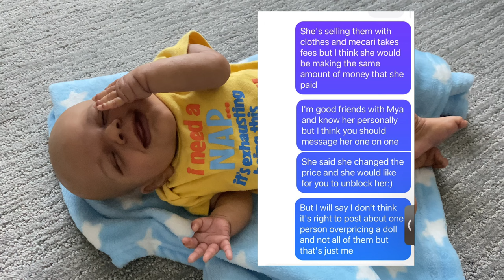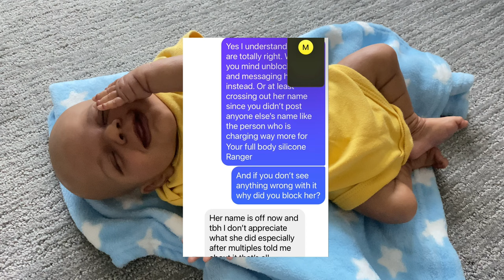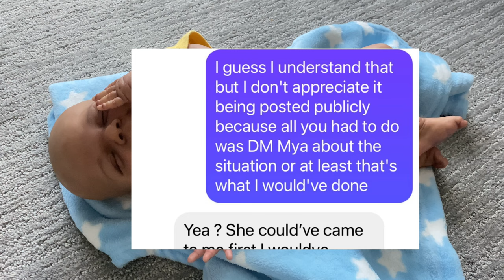Oooh Okay, No | Mya Reborns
I didn’t make this video to bash anyone, just had to let everyone know my side .
I was all over the place so I do apologize if I wasn’t making any sense 😬

This video may be deleted soon ☺️